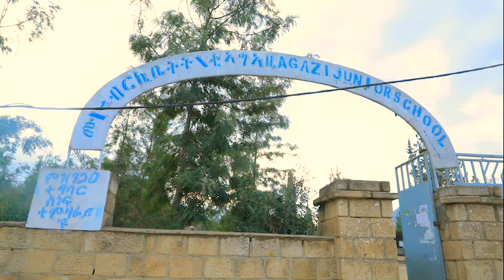TBS TV| ተዘክሮታት ቤት ትምህርቲ ኣግኣዚ.......ዓዲ ግራት ቲቢኤስ ቲቪ ኣብ ቀረባ እዋን